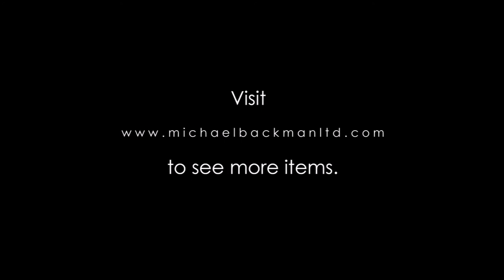Tibetan Ornaments [5057]